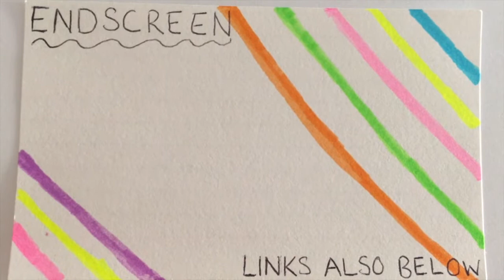A Walk and Talk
In which I walk around New York City to make a couple announcements and introduce an opportunity for you to help me out.

My Links!

If you caught the Sorkin reference, A+ for you